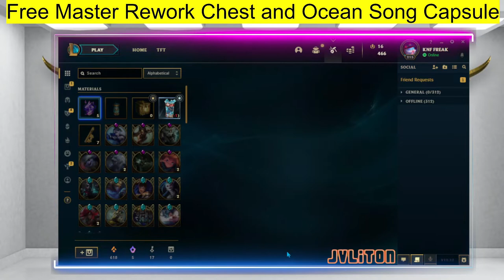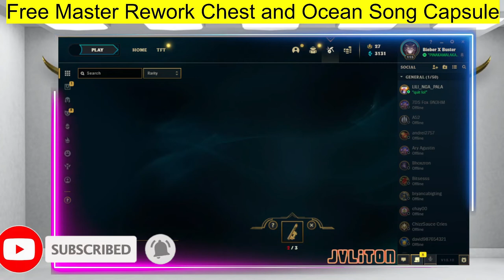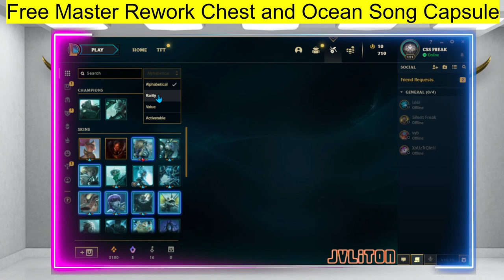Free Ocean Song Capsule and 5 MasterWork Chest and Key |League of Legends Garena| Part 1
Free Ocean Song Capsule and 5 MasterWork Chest and Key
You can support me to upgrade my PC set you can donate any amount

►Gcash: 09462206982